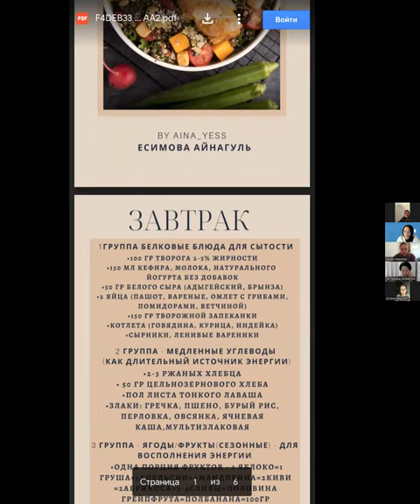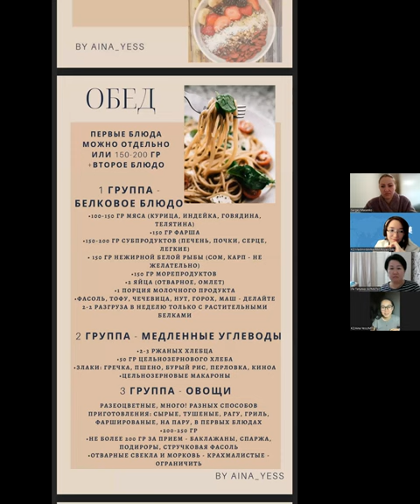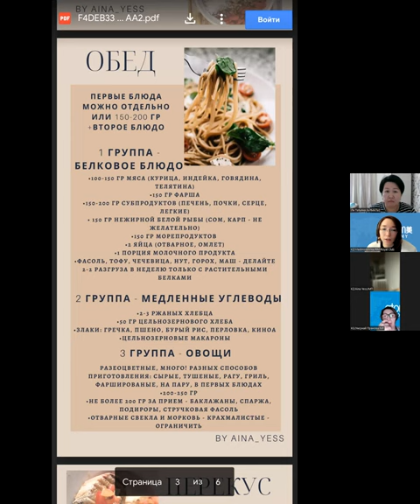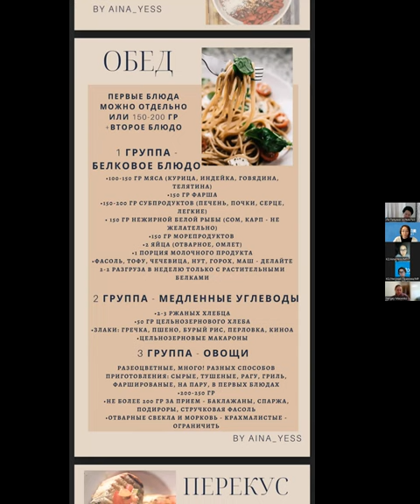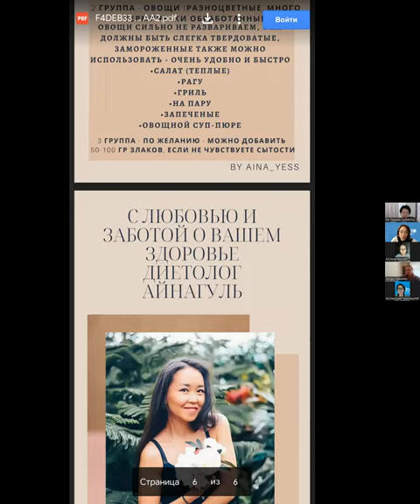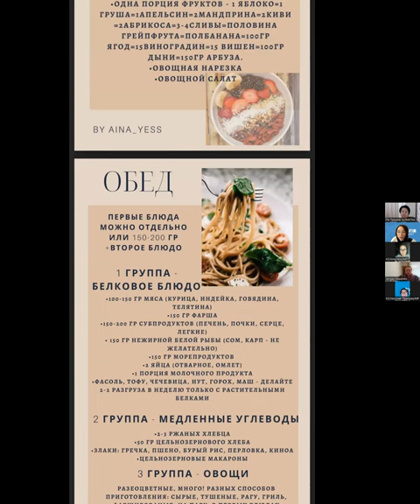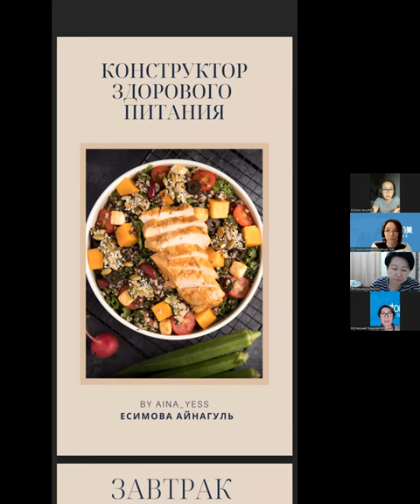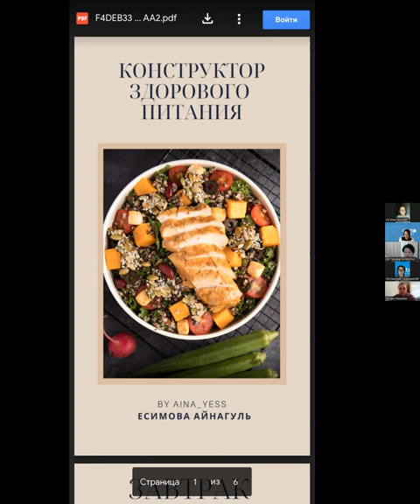Айнагуль Есимова диетолог о меню для марафона